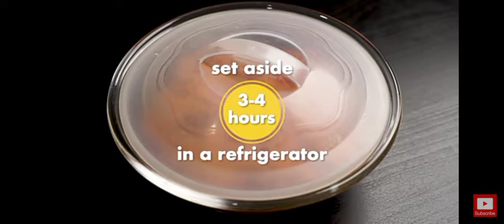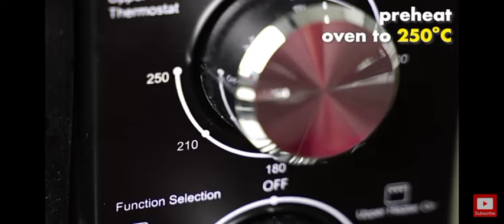chicken tikka,👨🏻‍🍳🐓चिकन टीक्का